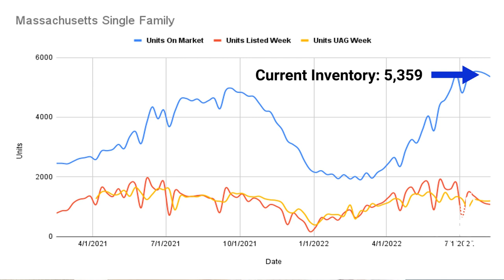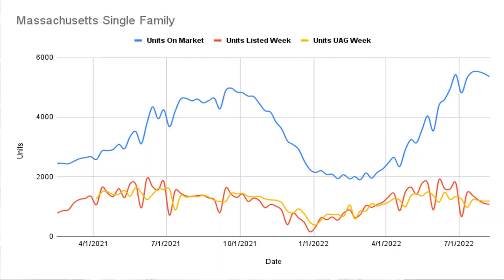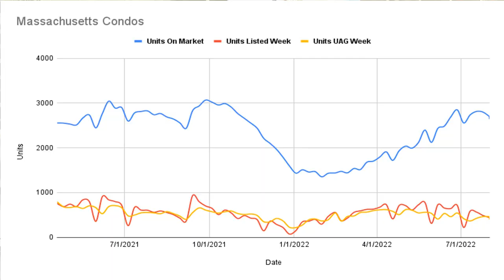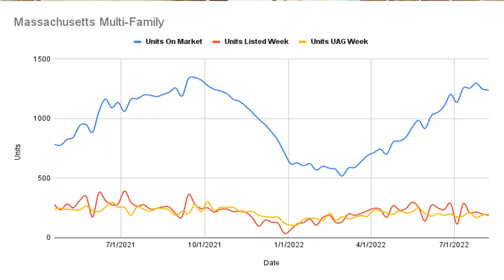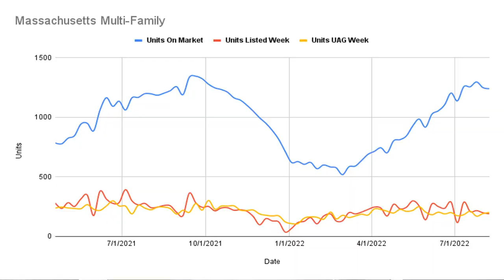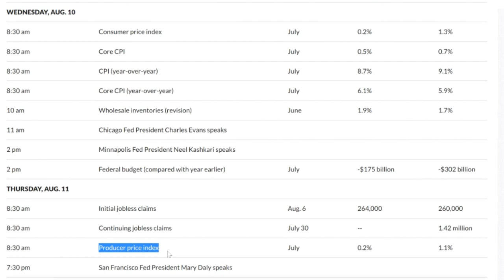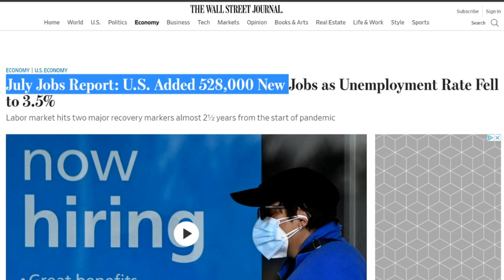Massachusetts Real Estate Market Update for the week of 8/8/2022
Massachusetts Market update for the week of 8/8/2022
Recap of Video:
✅ Inventory continued to decline in all market segments.
✅ We will also look at the Massachusetts Multi-Family market
✅ The current mortgage rate environment & Market data to be on the lookout for this week.
✅ Single Family inventory in Massachusetts on 8/8 was 5,359 homes available to buyers. This is 110 units less and about 2% decrease in the amount of inventory.
✅ 1,077 Single Family homes came on the market which is a 21.5% 📉 decrease when compared to the same week in 2021. There were 295 less homes that came on the market.
✅ 1,193 Single Family homes went under agreement (10.5% 📉 Decrease YoY) with 789 Single Families selling for an average price of $797k and a Median Price of $625k.
✅ Months of Inventory decreased to 1.35 months from 1.45 months last week. This signals a Very Strong Seller's Market.
✅ Condo inventory in Massachusetts on 8/8 was 2,643 condos available to buyers. This is down 50 units (-2%) when compared to last week.
✅ 444 Condos came on the market which is a 25% 📉 decrease when compared to the same week in 2021.
✅ 399 Condos went under agreement (24% 📉 Decrease YoY) with 255 Single Families selling for an average price of $616k and a Median Price of $482,500.
✅ Months of Inventory decreased to 1.54 months this week compared to 1.61 months last week.
➡️ Multi-Family Market Data Week over Week ⬅️
✅ Multi-Family inventory in Massachusetts on 8/8 was 1,240 condos available to buyers. This is down 4.6% increase compared to this week in 2021 when there were 1,185 on the market.
✅ 189 Multi's came on the market with 200 going under agreement.
✅ 117 Sold for an average price of $787k and a Median Price of $660k.

Wondering what the Massachusetts Real Estate Market Conditions are in 2022? Then this is the place to visit each week. Jeffrey will give an update on Massachusetts Real Estate for Massachusetts Single Family and Massachusetts Condo homes. He will provide the weekly market stats as well as some weekly market color as to what is going on in the Massachusetts Housing Market and whether Massachusetts Real Estate is appreciating or depreciating.